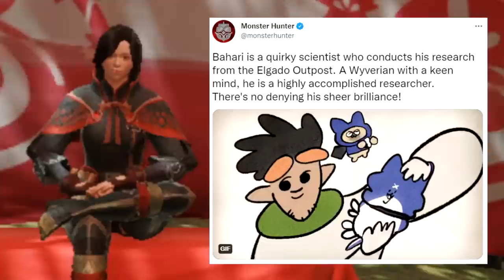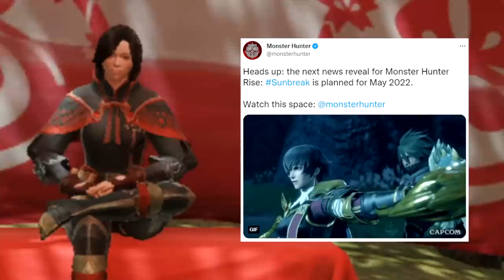NEW SUNBREAK GAMEPLAY - New Incredible Armor & Mechanic Revealed - Monster Hunter Rise Sunbreak!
There's lots of hidden details and exciting things in the new reveals! Enjoy!